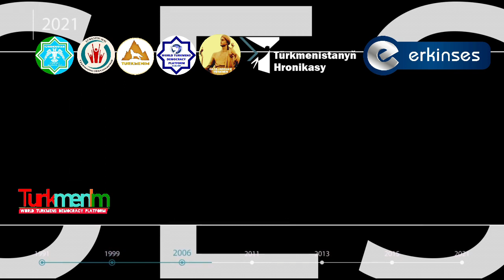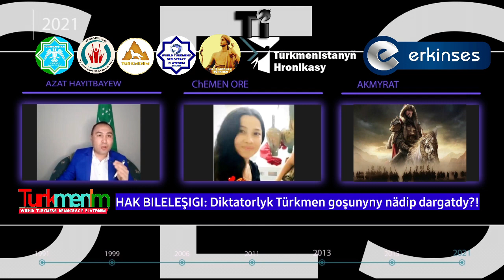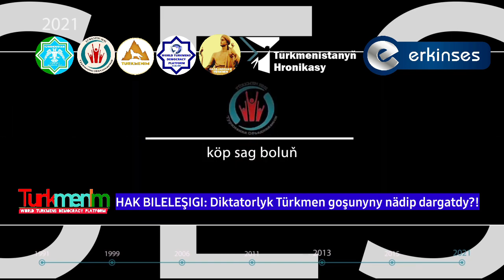1- Diktatorlyk Türkmen goşunyny nädip dargatdy? HAK BILELEŞIGI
HAK BILELEŞIGI ☀️🏹 (1) Diktatorlyk Türkmen Goşunyny nädip dargatdy?

Bu gepleşikde taryhy şaýatlar Türkmenistan garaşsyzlygyny alanyndan soň häkimýeti eýelän diktatorlyk rejimleriniň Türkmen Milli Goşunyny nähili dargadandygyny gürrüň berýär.

Gyzykly taryhy maglumatlary deňiňizden geçirmäň, tomaşa edip, öz teswiriňizi ýazyp, bu taryhy hakykatlary hökman ýaýradyň!

Gepleşigiň 1-nji bölümini dykgatyňyza ýetirýäris: